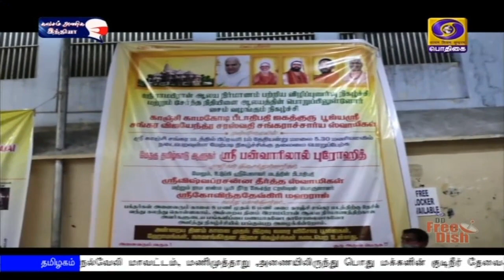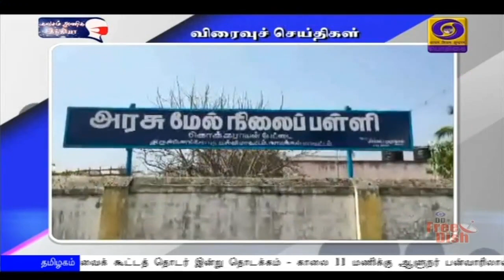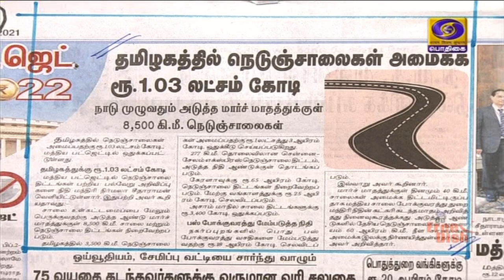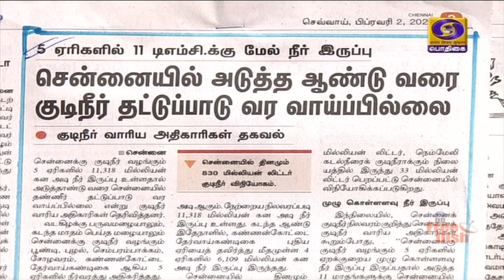காலை 8.00 மணி பொதிகை செய்திகள் | 02.02.2021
1)  அனைத்துத் தரப்பு மக்களையும் மேம்படுத்தும் வகையில் மத்திய அரசின் பட்ஜெட் - மத்திய நிதியமைச்சர் மற்றும் அவரது குழுவினருக்கு பிரதமர் நரேந்திர மோதி பாராட்டு.

2)  பழங்குடியினரின் சிறப்பு அடையாளத்தை பாதுகாக்கும் வகையில் வளர்ச்சிக்கான வழிமுறைகளை உருவாக்க வேண்டும் - குடியரசுத் துணைத் தலைவர் வெங்கய்யா நாயுடு வலியுறுத்தல்.

3)  தமிழக சட்டப்பேரவைக் கூட்டத் தொடர் இன்று தொடக்கம் - காலை 11 மணிக்கு ஆளுநர் பன்வாரிலால் புரோஹித் உரை.

4)  மியான்மரில் ராணுவப் புரட்சி ஏற்பட்ட விவகாரம் - ஐநா பாதுகாப்பு கவுன்சில் இன்று அவசர ஆலோசனை.